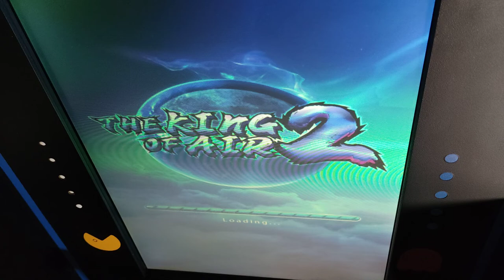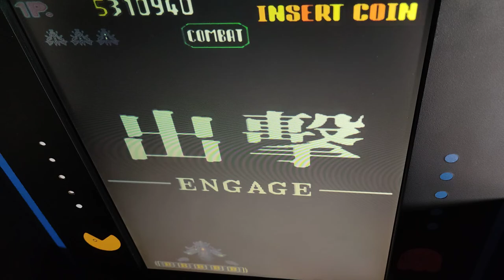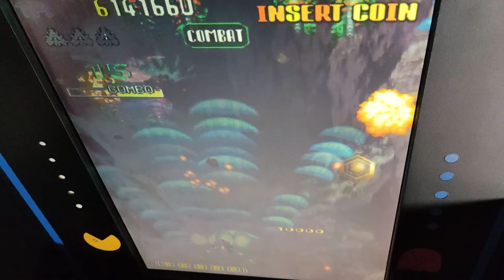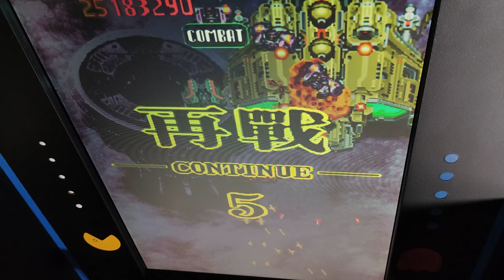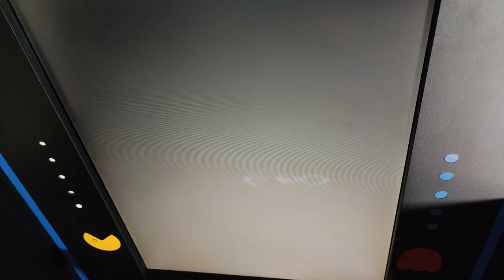DoDonPachi II: Bee Storm (World) Combat Arcade Pandora Jamma Compilation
DoDonPachi II: Bee Storm
[ddp2] (World) - Combat